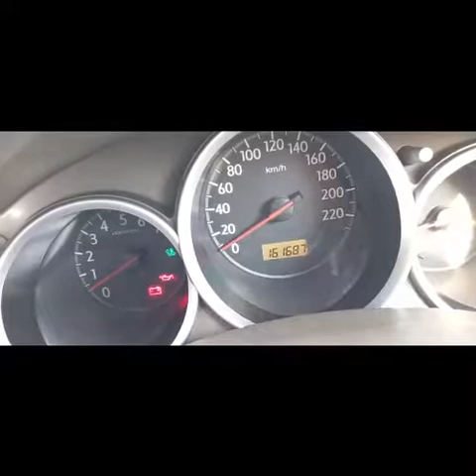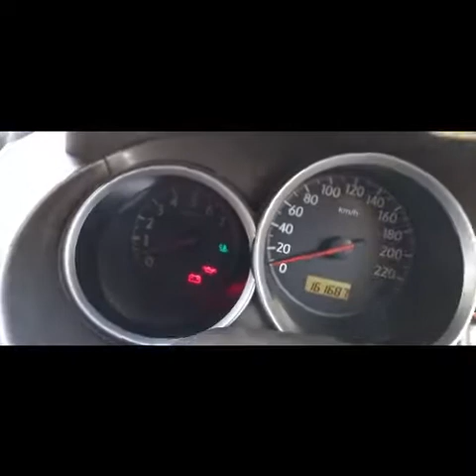Honda City Oil Change | Best Oil Suitable | THE.MODIFIER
Prince Lubricants at alyabad colony, F.B area, Block 8, near tabba heart hospital.
If you are a subscriber so visit and get amazing discount !!!
I have used shell yellow 4l.